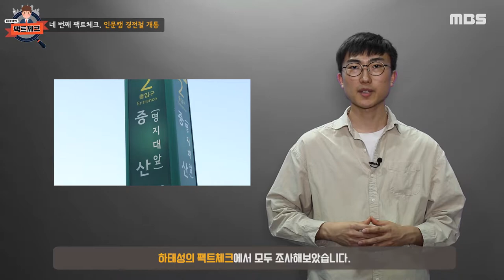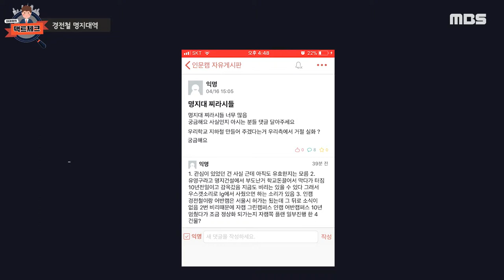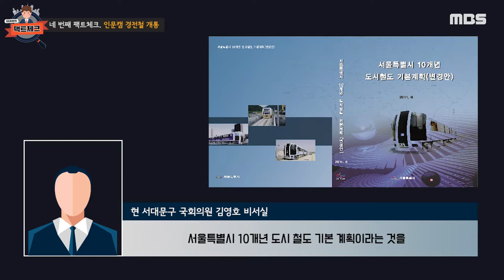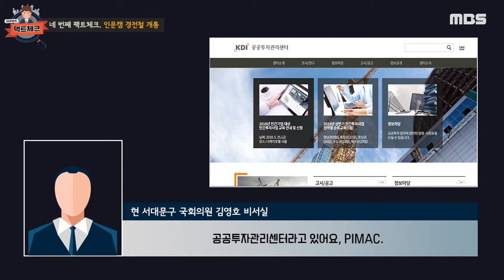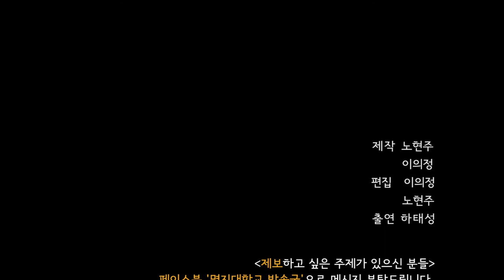[하태성의 팩트체크 4화]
제작 노현주, 이의정  기술 이의정, 노현주  출연 하태성

* 본 프로그램의 3회차는 삭제 요청으로 게시가 중단되었습니다.